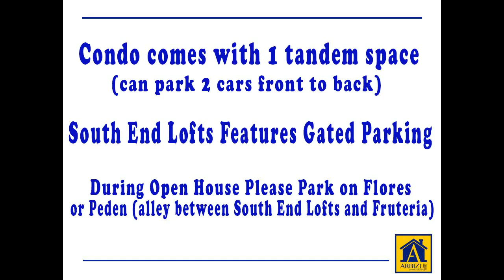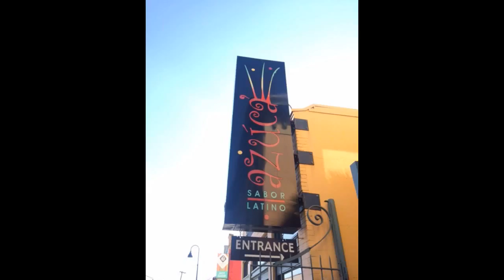Experience downtown living, open house this weekend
Quick access to the Majestic Theater and the Tobin Center, Quick access to the AT&T center for Spurs games!, Walking distance to local restaurants, Walking distance to Art galleries, Walking distance to the River Walk, Ride bikes instead of using a car around Southtown, Quick access to the New downtown HEB.